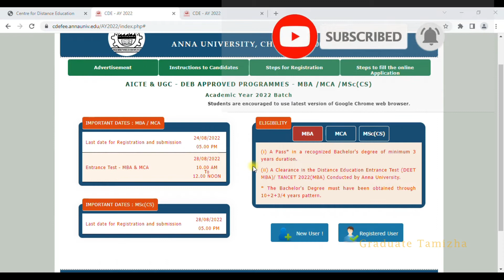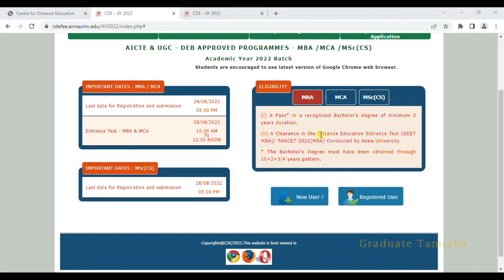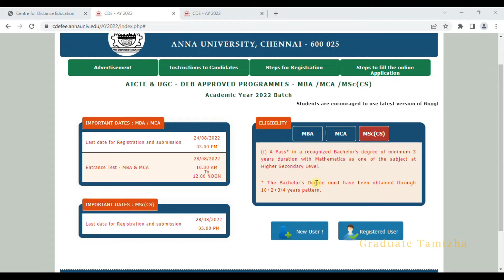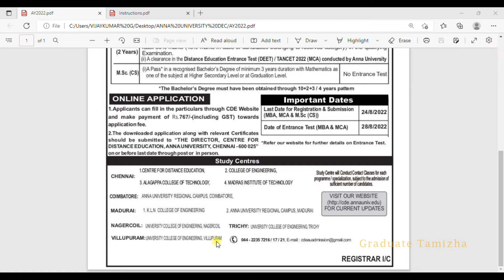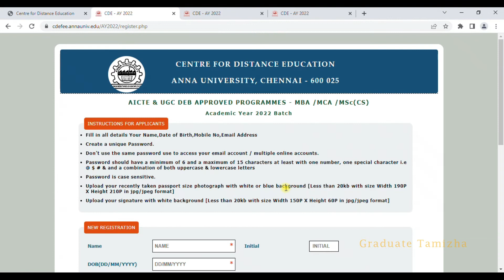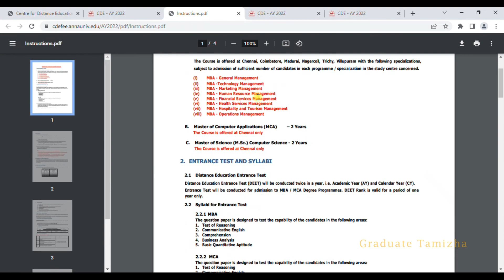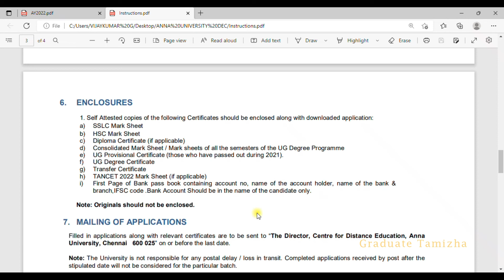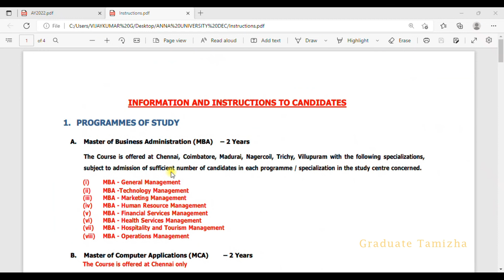ANNA UNIVERSITY DISTANCE EDUCATION ADMISSION-2022 | MBA MCA MSc(CS) | HOW TO APPLY COUNSELLING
In this video, we will see the ANNA UNIVERSITY DISTANCE EDUCATION ADMISSION-2022 | MBA MCA MSc(CS) | HOW TO APPLY COUNSELLING

அரசினர் பொறியியற் கல்லூரி, சேலம்.
 கருப்பூர் காலேஜ்
Campus Life, Admission, Courses, Placements, Fees Structure

Graduate Tamizha